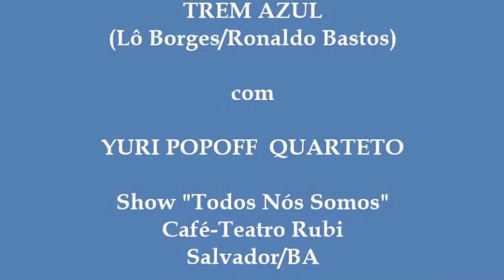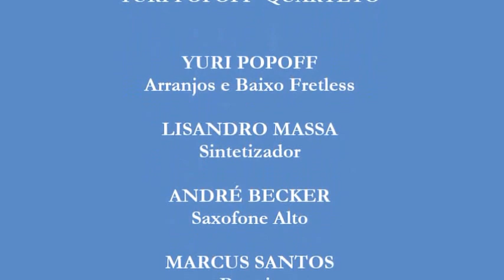YURI POPOFF QUARTETO - "Trem Azul" (Lô Borges/R. Bastos) Café-Teatro RUBI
TREM AZUL  (Lô Borges/Ronaldo Bastos)
com
YURI POPOFF  QUARTETO

YURI POPOFF - Arranjos e Baixo Fretless
LISANDRO MASSA - Sintetizador
ANDRÉ BECKER - Saxofone Alto
MARCUS SANTOS - Bateria

Show "Todos Nós Somos" com YURI POPOFF QUARTETO
NO CAFÉ-TEATRO RUBI - Salvador/BA - 17 e 18 de Julho 2015

Produção: BERENICE CHAVES
Vídeo: JANA VASCONCELLOS